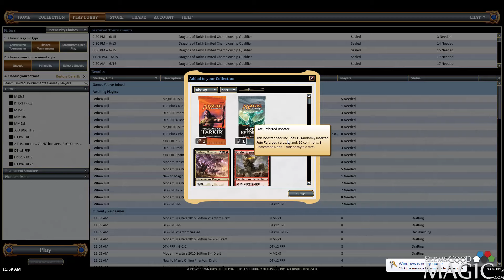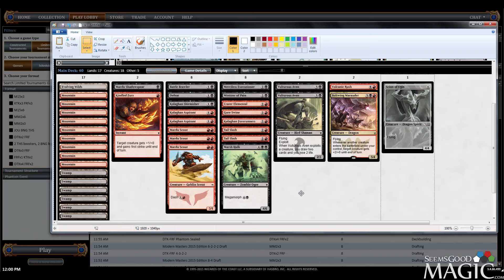Dragons of Tarkir Draft #54 - Match 3